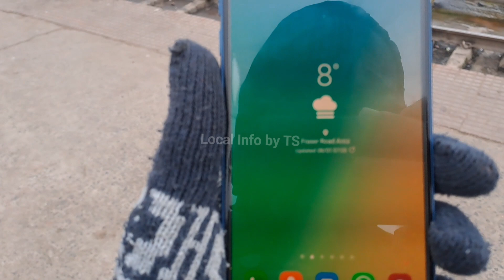Bihar Sharif bharaope flyover update |बिहारशरीफ भराओ पे फ्लाईओवर अपडेट